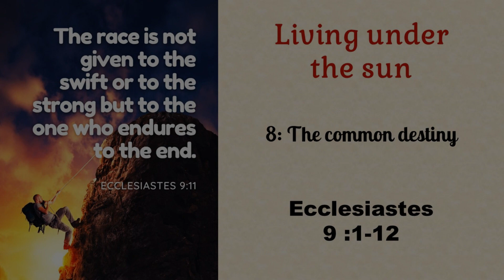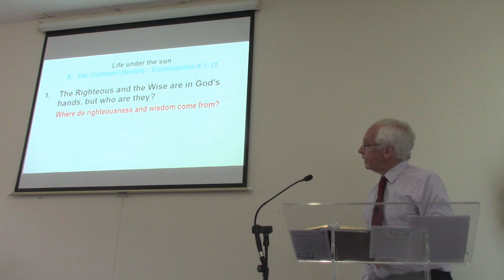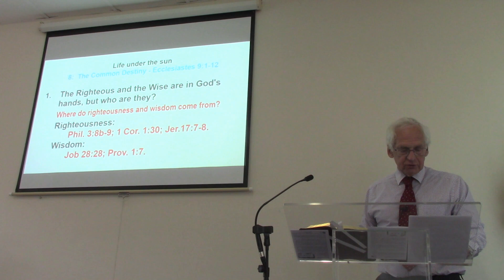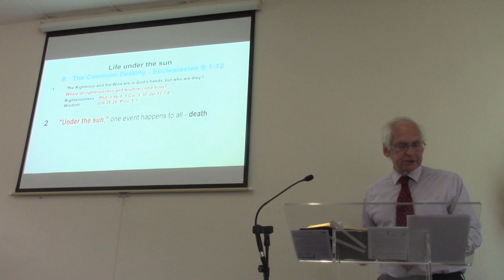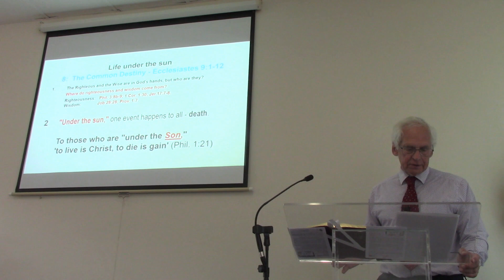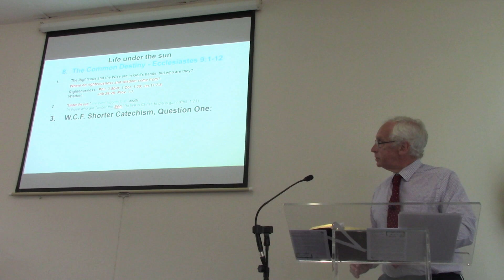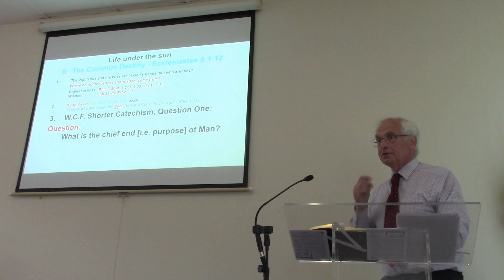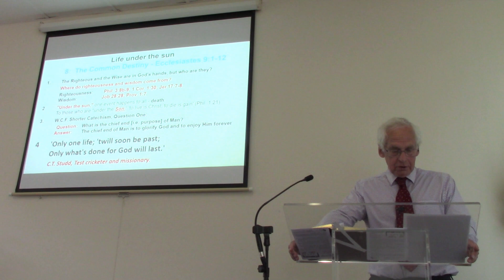Sunday 18th June 2023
Life under the sun
8: The common destiny -Stephen Owen